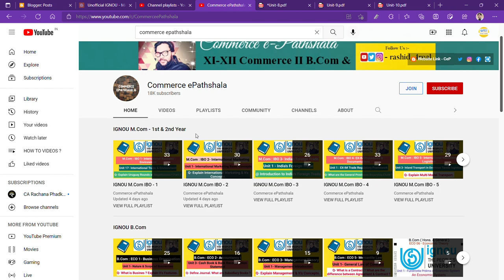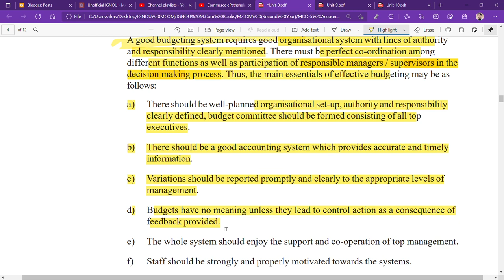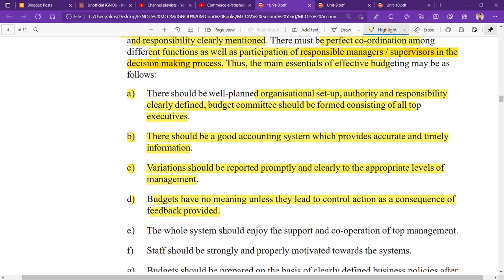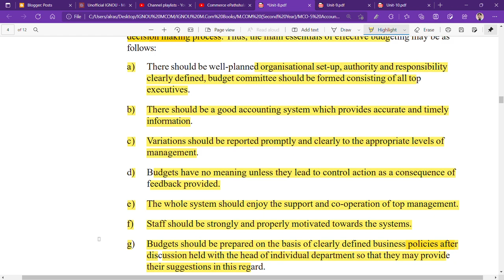IGNOU : MCOM : MCO 5 : Q - WHAT ARE THE ESSENTIALS OF A EFFECTIVE BUDGETING ? EXPLAIN.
Commerce ePathshala